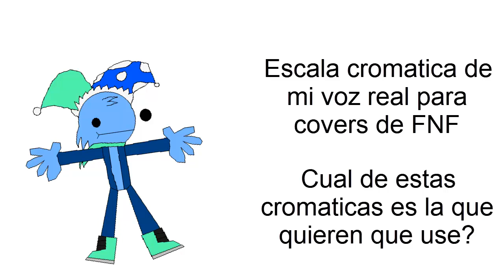Escalas cromaticas de mi voz real para covers de FNF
@finsFUNKINhuman hizo 2 escalas cromaticas de mi voz real para hacer covers de fnf, diganme en los comentarios cuales de las dos es mas buena.